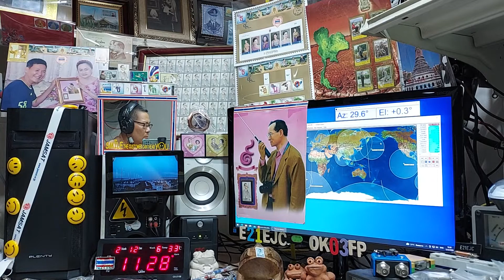E21EJC/QRP cq cw at my LOS time on Satellite FO-29, 12 FEBRUARY 2022